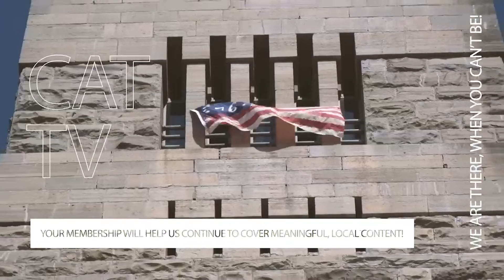Bennington Battle Monument Illumination! // 4/18/22